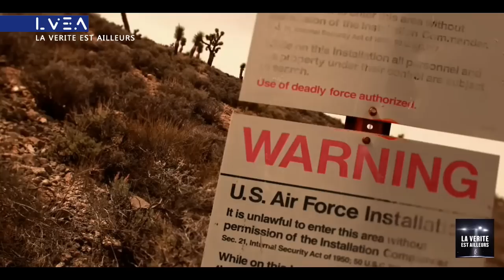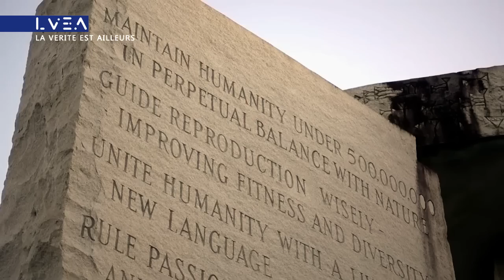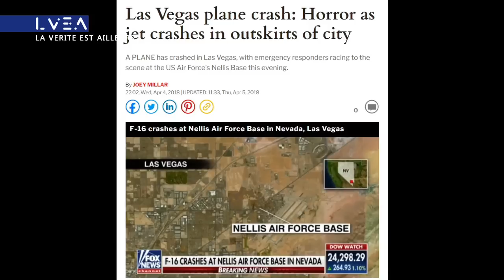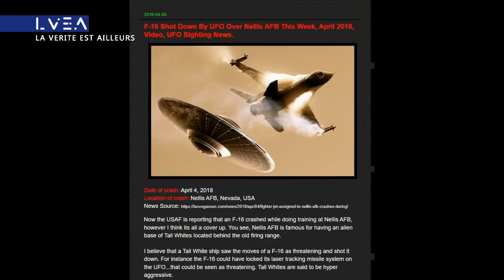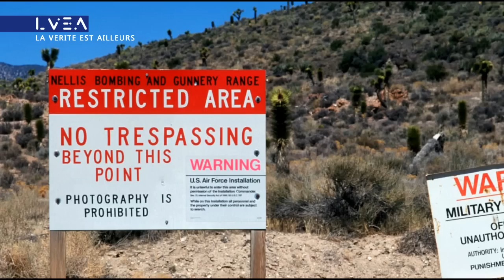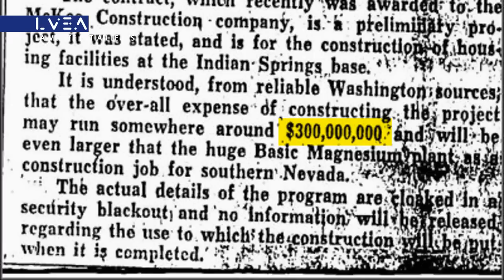★ Trois OVNIS Géants filmés près de la base Extraterrestre des "Grands Blancs" ! - Zone 51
Trois OVNIS Géants très brillants ont été filmés près de la base supposée des Extraterrestres "Grands Blancs" alors qu'un avion survolait la ville voisine de Las Vegas, au-dessus du désert près de la zone 51...  ⬇ Déroule pour voir le reste ⬇

Youtube : cliquez sur "Merci" sous la vidéo ... (Super thanks)

Chapitres
0:00 Avertissement
0:08 OVNIS vus depuis un avion
4:21 Révélations de lanceurs d'alerte
11:07 Interview de Charles Hall